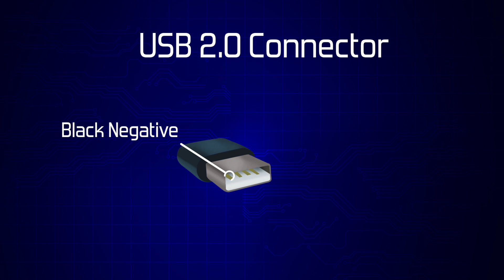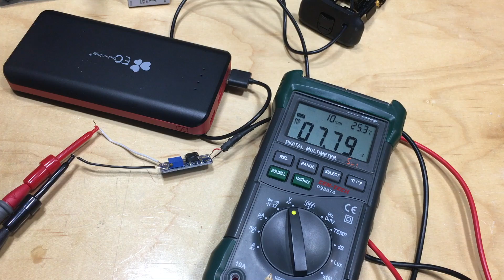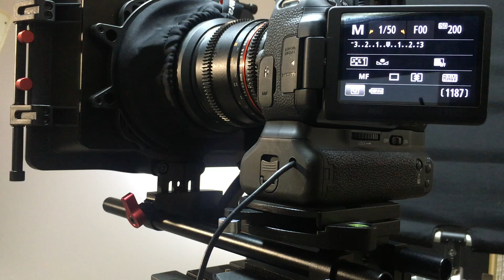Use a 5 Volt Power Bank on a DSLR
I'm using a Dc to Dc up convertor to convert 5 volts to the correct voltage for my Canon DSLR. Using an unused AA Battery holder for my DSLR grip I am able to mount the convertor and take advantage of exerted power from my 5 volt power bank.

2V-28V Output 2A DC-DC MT3608 Step Up Boost Power Supply: